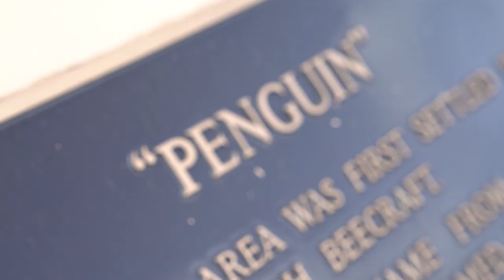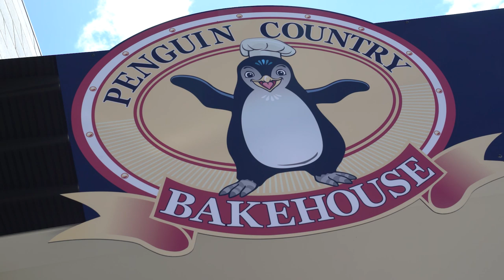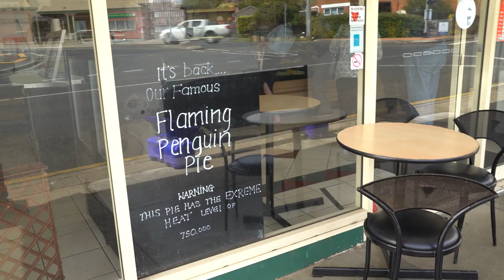I Went to a Town Called PENGUIN in Australia!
I go to the town of Penguin, Tasmania to interview locals and tourists and find out what this place is all about. It's a charming town decorated with countless penguin icons such as the penguin trash cans, penguin bollards and even a massive penguin in the centre of town!

BUSINESS AND CLIP LICENSING: business [@] welcometo.co
JUST SAY HI - josh [@] welcometo.co
Note: Remove brackets and spaces [they prevent spam]